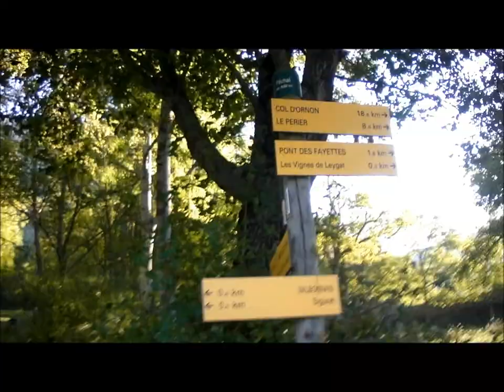AMR.ANF. Valbonnais. Le Périer 11091118.wmv